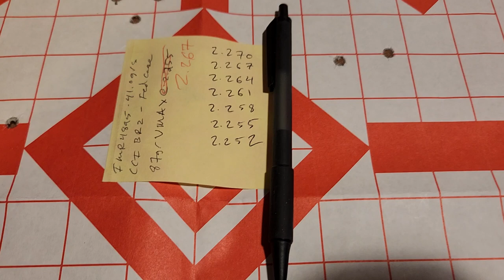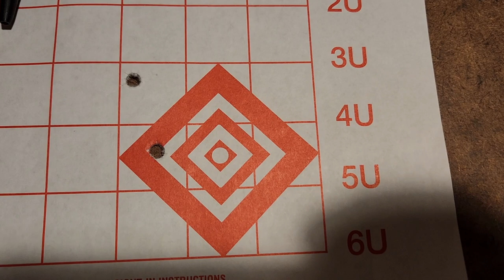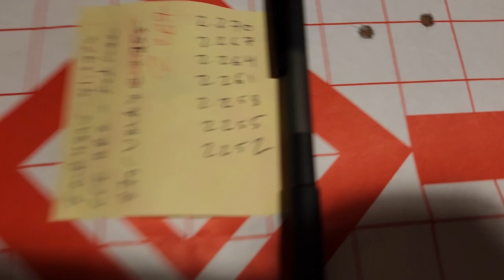"MY HANDLOAD DOESN'T SHOOT WELL ANYMORE! " | How to fix it. It's easier than you think!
In this video we describe a quick and easy way to see if the load your barrel wants is changing. As the barrel wears out, your old load that has always shot great, may not anymore. This little trick can help you get it shooting well again.